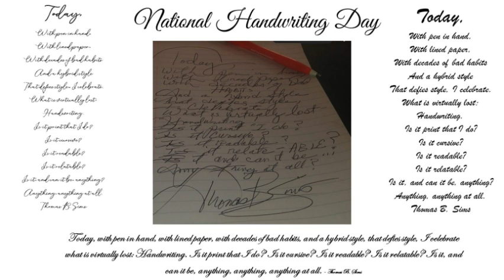National Handwriting Day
Stay in touch with Tom -